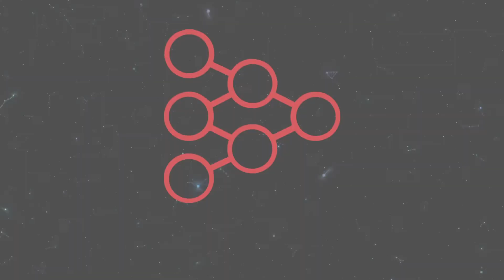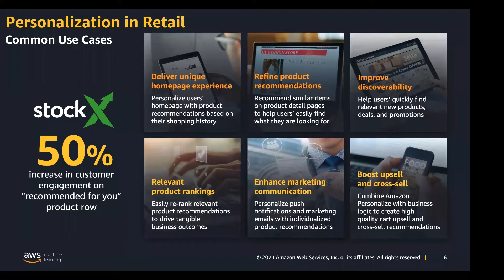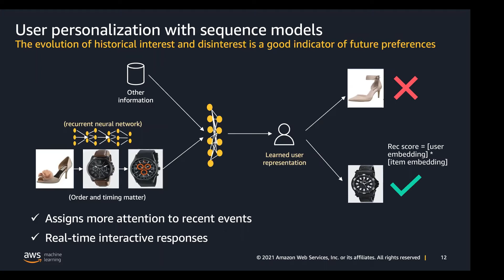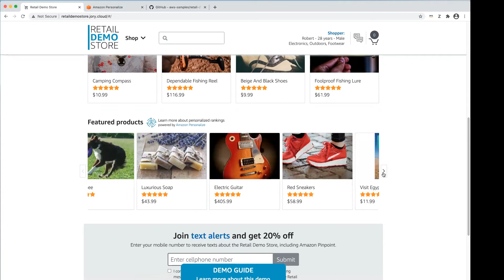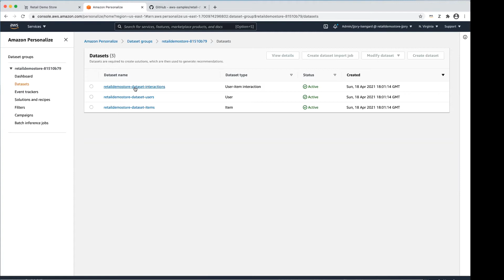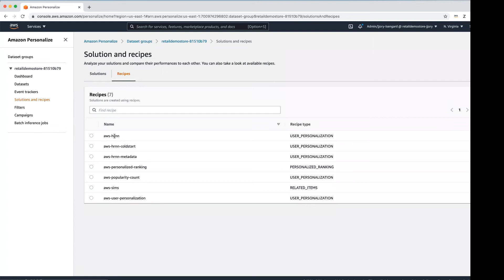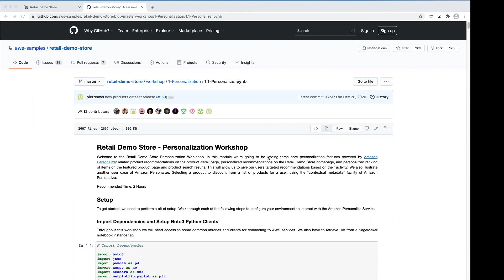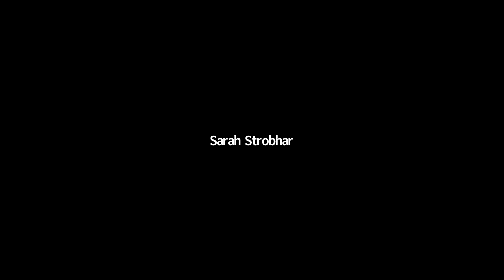Leveraging ML Recommendation Models to Improve Customer Engagement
Speakers: Sarah Strobhar, Senior AIML Specialist, Applied AI and James Jory, Principal Solutions Architect, Applied AI at Amazon Web Services (AWS)

Abstract:

Customers today expect frictionless, curated experiences across digital channels as they consider, purchase, and use products and services. By using machine learning, brands have the power to turn every shopping interaction into a meaningful and rewarding experience. Amazon.com is a pioneer in personalization, with over 20 years of experience. This session will delve into personalization use cases in retail and provide a technical overview of Amazon Personalize, the same machine learning technology used by Amazon.com for real-time personalized recommendations. Together, we will also explore a simulated shopping experience, the Retail Demo Store, and get a glimpse under the hood into the algorithms powering Amazon Personalize. This session will be interactive and include time for Q&A. No ML expertise required!